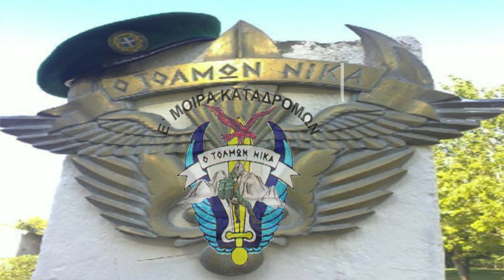Συνθήματα Ειδικών Δυνάμεων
ΕΜΚ'Δ- 2021/2022